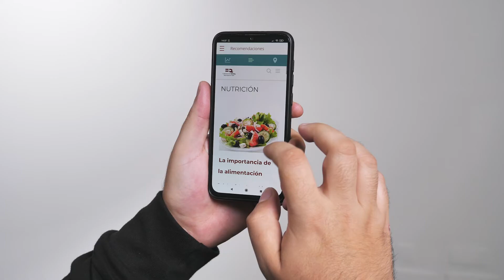El papel del NUTRICIONISTA en el tratamiento integral al enfermo renal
La Misión de la Fundación Renal es ofrecer el mejor tratamiento integral al enfermo renal. En este video os contamos cuál es el papel que desempeña el NUTRICIONISTA en el abordaje multidisplinar que llevamos a cabo con los pacientes para que puedan vivir bien con la enfermedad renal